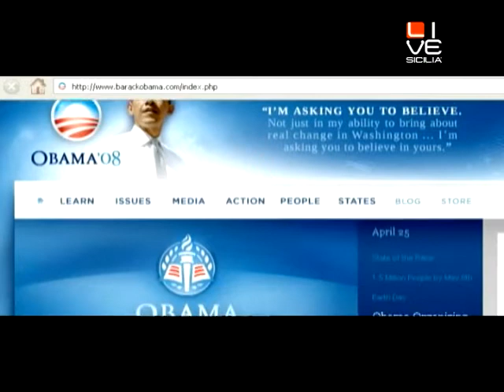Live Sicilia -Attualità- Barack Obama presidente degli stati uniti d'america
videoracconto sul neo-presidente degli stati uniti d'america Barack Hussein Obama